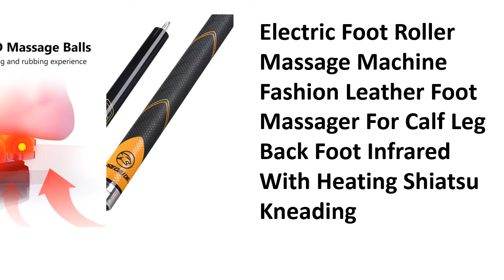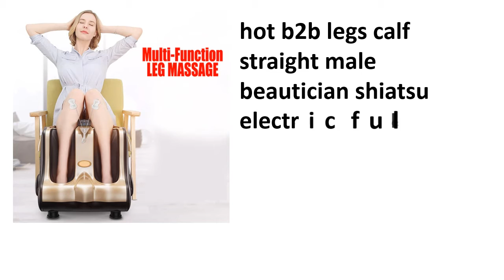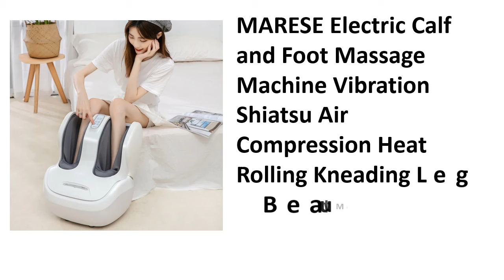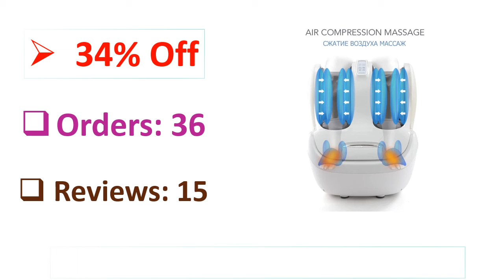5 Best Foot and Calf Massagers Review 2021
5 Best Foot and Calf  Massagers Review 2021

1. MARESE Electric Calf and Foot Massage Machine Vibration Shiatsu Air Compression Heat Rolling Kneading Leg Beauty Massager K16

2. Electric Portable Heated Beautician Shiatsu Air Compression Hot Legs Full Foot Calf and Leg Massager

3. hot b2b legs calf straight male beautician shiatsu electric full leg thigh and foot pain air compression leg massager

4. 110/220V Electric Heating Foot Body Massager Relaxation Kneading Roller Vibrator Machine Reflexology Calf Leg Pain Relief Relax

5. Electric Foot Roller Massage Machine Fashion Leather Foot Massager For Calf Leg Back Foot Infrared With Heating Shiatsu Kneading

Are you Searching for Best Foot and Calf  Massager? So now you are in the right place for getting the valuable info on Foot and Calf  Massager.

In this video, we shortlisted the 5 Best Foot and Calf  Massager on the market in 2021. We made this list based on our personal opinion. After performing our research based on their price, quality, durability, brand reputation, and other related issue and we ranked them no particular request or influence.

We have tested each Foot and Calf  Massager and tried to include in-depth information on Foot and Calf  Massager in our Video which will be enough to fulfill all of your needs. We recommended The 5 Best Foot and Calf  Massager  In this video. All of them are maintaining quality. If you want to buy Foot and Calf  Massager, we think this list will be very helpful to you.

We hope you like the Foot and Calf  Massager we select for this year. If you have any questions related to the Foot and Calf  Massager which are listed here, please leave a comment down below and we will get back to you as soon as possible.

5 Best Foot and Calf Massagers Review 2021
Foot and Calf Massagers Review 2021
5 Best Foot and Calf Massagers
calf massager
leg and foot massager
best foot and calf massager
human touch foot massager
calf massage machine
foot calf massager
best calf massager
leg massager